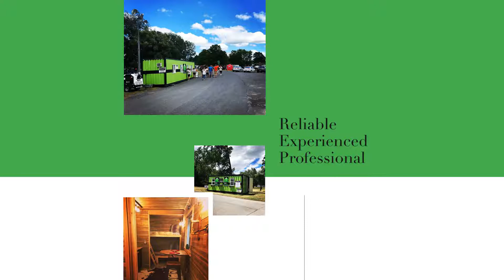Spano Container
We service Syracuse, New York as well as other areas in the Central New York area. Many have come to rely on Spano Container for their storage needs.

We are located in Auburn, New York And serve the greater  Syracuse area including the surrounding counties and cities in New York.

This includes:
Syracuse, Auburn, Fulton, Oswego, Oneida, Utica, Rome, Herkimer,
Cortland, Ithaca, Binghamton, Henrietta, Geneseo, Batavia, Brockport, Webster, Ontario, Farmington, Canandaigua, Geneva, Penn Yan and the surrounding area in New York State.

We have been serving the Syracuse, New York area for over 60 years.
Our goal is to bring Syracuse Containers that the public can rely on.

We Think Outside The Box!
YOUR SYRACUSE STORAGE CONTAINER SOLUTION BUSINESS!